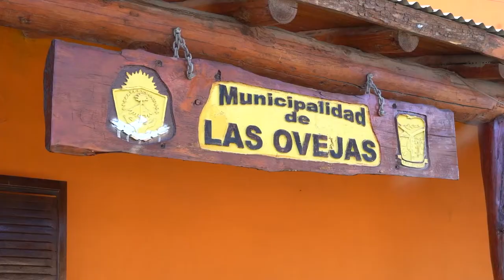Entrevista | Urbelina Huayquillan | Cruce de Miradas 1º Encuentro "Conociendo Nuestra Historia"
Urbelina Huayquillan. Es kimeltufe wueche mapudungun de la comunidad Lof Colipilli. La función social del kimeltufe es la de ser educadoras tradicionales mapuches en el contexto de una educación intercultural, bilingüe y pública Las kimeltufe tienen una importancia crucial a la hora de garantizar la educación intercultural y la transmisión de los conocimientos del pueblo mapuche hacia las nuevas generaciones. Las kimeltufe trabajan en la defensa y ejercicio de los derechos del Pueblo Mapuche en aspectos centrales, como son la salud, la educación y la interculturalidad.